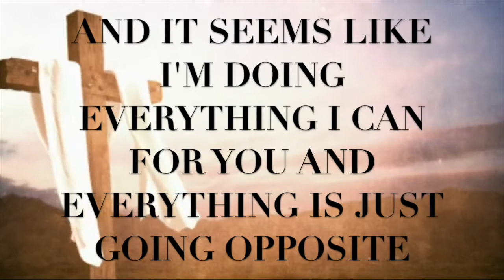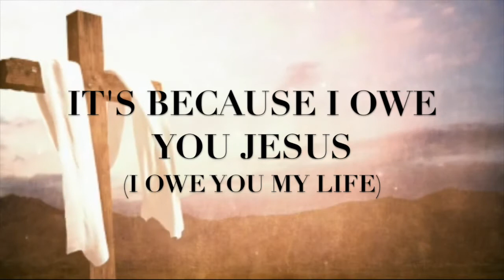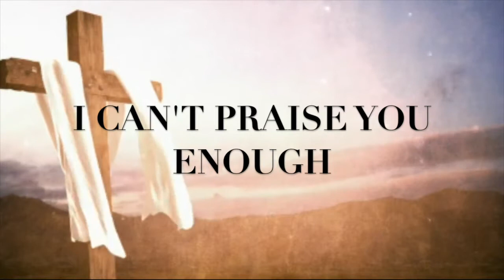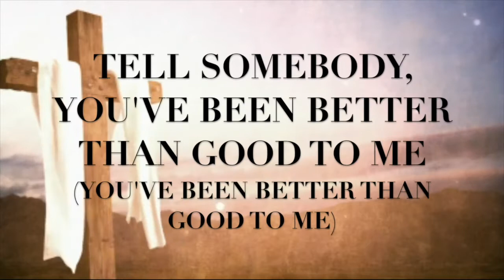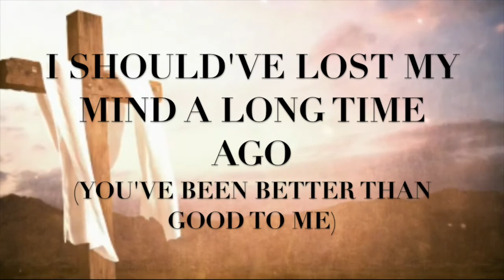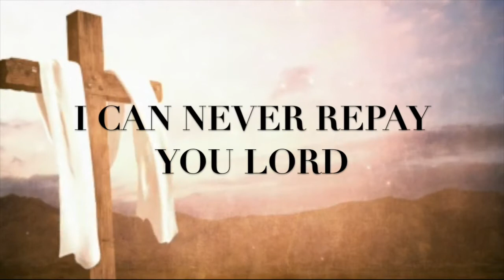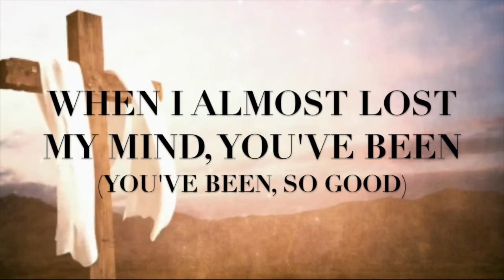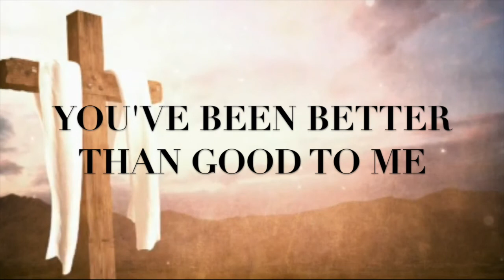Lord, You Are Good - Todd Galberth Lyrics